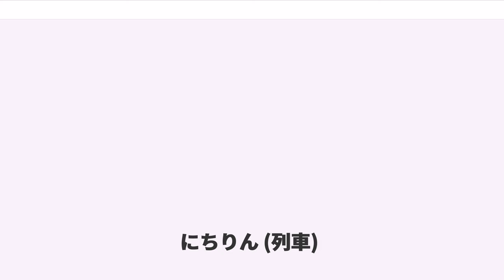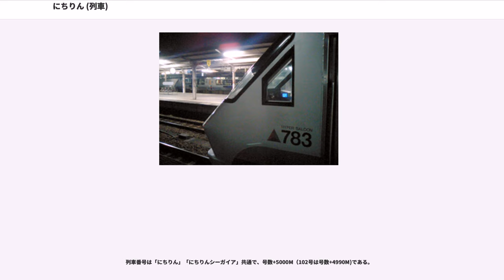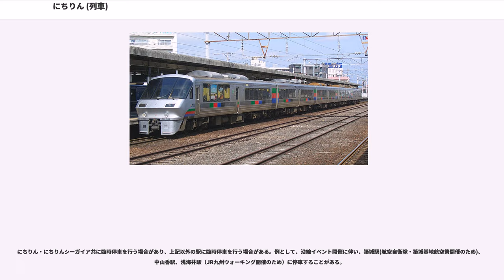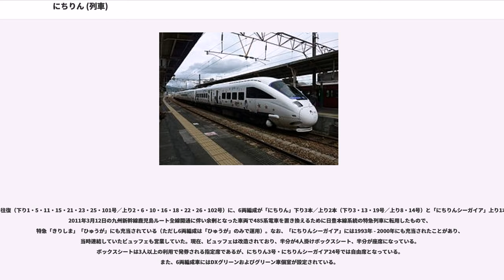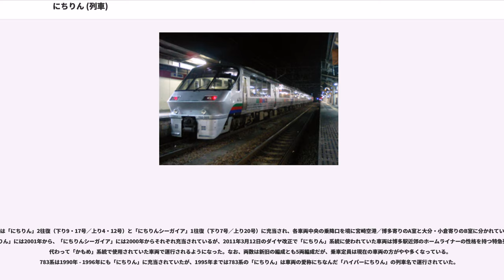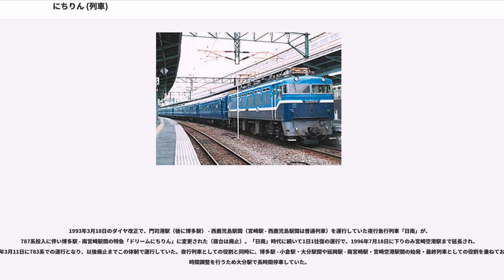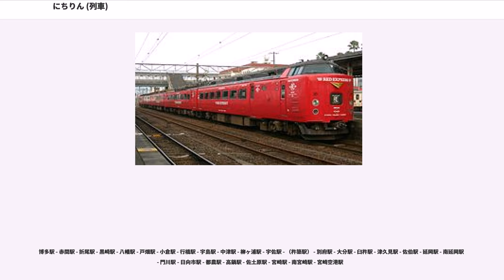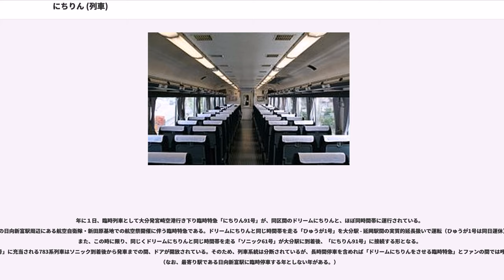にちりん (列車)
にちりんは、九州旅客鉄道（JR九州）が小倉駅・大分駅 - 佐伯駅・宮崎駅・南宮崎駅・宮崎空港駅間を、日豊本線・日南線・宮崎空港線経由で運行する特急列車である。

本項では「にちりん」の派生系統で、博多駅 - 宮崎空港駅間を鹿児島本線・日豊本線・日南線・宮崎空港線経由で運行する特急「にちりんシーガイア」、および同じく「にちりん」の派生系統でかつて運行されていた夜行特急「ドリームにちりん」を含めた日豊本線で運行されていた優等列車の沿革についても記述する。

特急「にちりん」は、1968年10月1日に博多駅 - 西鹿児島駅（現在の鹿児島中央駅）間を日豊本線経由で運行していた同名の急行列車を特急に格上げする形で運行を開始した。当時の日豊本線は幸崎駅以南が非電化であったためキハ80系気動車が使用された。その後、1972年に博多駅 - 大分駅間に485系電車を充当して1往復増発され、1974年4月25日に南宮崎駅まで電化が延長されたのを受けて485系充当の列車は宮崎駅まで延長された。

1975年3月10日のダイヤ改正では、「にちりん」は同日全線開業した山陽新幹線と小倉駅で接続する列車として位置づけられ、従来関西方面と日豊本線を直通していた特急「みどり」の九州内区間を編入する（「みどり」は翌年佐世保線の特急として列車名復活）などして8往復に増発され、同時にエル特急の指定を受けた。1979年に日豊本線の電化が完了し、翌年には気動車による運転を終了した。1982年11月15日のダイヤ改正では、夜行列車を除く日豊本線の優等列車が「にちりん」に統一された。

国鉄分割民営化以降は増発と大分駅発着列車を中心に新型車両の投入が進み、1993年頃までに博多駅 - 大分駅間と博多駅 - 南宮崎駅（西鹿児島駅）間がそれぞれ1時間あたり1本ずつの運行にほぼ統一された。この間下関駅・門司港駅発着の列車が設定された時期もあったが、博多駅発着への統一化に伴い前者は1992年3月13日、後者は1997年3月21日をもってそれぞれ廃止された。

1995年4月20日に宮崎駅 - 西鹿児島駅間が「きりしま」として、1997年3月18日に博多駅 - 大分駅間の列車が「ソニック」として系統分割され、「にちりん」は博多駅 - 南宮崎駅・宮崎空港駅間の列車となったが、この頃から九州自動車道の全通により福岡市と宮崎市を結ぶ高速バス「フェニックス号」が大幅に時間短縮された影響で「にちりん」は特に大分駅 - 延岡駅間での利用不振が目立つようになっていた。そのため、2000年3月11日に「にちりん」は大分駅 - 延岡駅を廃止、博多駅 - 大分駅間は「ソニック」に編入、延岡駅 - 宮崎駅間は「ひゅうが」として系統分割する形で大幅に本数が削減された。

その後、「にちりん」の本数自体は2000年3月10日以前の水準に回復していったが、2001年3月3日に小倉駅発着、2003年3月15日・2004年3月13日に別府駅発着に短縮された。2009年以降はさらに別府駅から大分駅発着への変更が進み、2012年3月17日に大分駅発着に統一された。このようにして、「にちりん」は従来の福岡県と大分県・宮崎県間の輸送、および山陽新幹線接続の役割から、大分県・宮崎県間の輸送、および宮崎空港へのアクセスへと役割を移していった（ただし「ソニック」と大分駅での接続の利便性を図ることで、従来の役割も一部残されている）。

特急「にちりんシーガイア」は1993年3月18日に「にちりん」の南宮崎駅発着列車のうち2往復に787系電車を投入した際に与えられた別愛称であるが、当初から「にちりん」と共通の号数が与えられている。列車名は、同年に開業した宮崎市のリゾート施設、シーガイアに因んでいる。2000年3月11日に783系電車での運行となり、翌2001年3月3日には「にちりん」が小倉駅発着に変更されて一部列車が783系での運行になったことから（このとき「にちりんシーガイア」は1往復に削減されたが、2011年3月12日に上り1本が増発された）、以降は博多駅に乗り入れる「にちりん」としての意味合いが強くなっている。なお博多駅 - 宮崎空港駅間の運行距離は413.1㎞（西小倉駅 - 小倉駅間の重複運転部分も含む）で、2016年3月26日のダイヤ改正以降は夜行列車を除き、定期運行を行うJRグループ在来線の優等列車としては最長距離を走っている。

特急「ドリームにちりん」は「にちりんシーガイア」の運行開始に合わせて、それまで門司港駅 - 西鹿児島駅間で運行されていた夜行急行「日南」を、787系投入の上で博多駅 - 南宮崎駅間の特急に変更する形で運行を開始した。2009年3月14日以降はJR九州管内を運行する唯一の定期夜行列車となっていたが、2011年3月10日出発分の運行をもって廃止された。

このほか、1990年3月から1995年3月までは783系充当の列車を「ハイパーにちりん」、1995年4月から1997年3月までは883系電車充当の列車を「ソニックにちりん」の列車名としていた。

列車名の由来は、太陽を表す「日輪」を平仮名にしたものである。

「にちりん」の名称自体は、博多駅・門司港駅 - 西鹿児島駅間（日豊本線経由）および博多駅 - 熊本駅間（日豊本線・豊肥本線経由）で運行していた急行「ひかり」が、「ひかり」の愛称を東海道新幹線の超特急に使用するのに伴い列車名の変更を余儀なくされ、1964年10月1日から西鹿児島駅発着編成を「にちりん」とした列車が最初である。この「にちりん」は翌年の9月30日に廃止されるが、1965年3月25日に博多駅 - 西鹿児島駅間を運行する急行列車として列車名が復活し、上記の通り1968年に特急に昇格した。

「にちりん」は下り13本・上り12本、「にちりんシーガイア」は下り1本・上り2本が運行されている。「にちりん」・「にちりんシーガイア」は通しの号数が振られ、1 - 25号が与えられている。

「にちりん」は下り1本（3号）が小倉駅→ 宮崎空港駅間、上り1本（6号）が宮崎駅→大分駅間、下り3本・上り2本（2・4・21・23・25号）が大分駅 - 南宮崎駅間、上り1本（102号）が佐伯駅→大分駅間、そのほかの列車は大分駅 - 宮崎空港駅間、「にちりんシーガイア」（7・20・24号）は全列車博多駅 - 宮崎空港駅間の運転となる。「にちりん」のうち1・3号以外の列車は、大分駅で「ソニック」と接続し、博多・小倉方面からの直通需要にも配慮されている。特急料金の乗り継ぎ料金制度により、別府駅または大分駅で改札を出ないで「にちりん」と「ソニック」を乗り継ぐ場合は、通しの料金で乗車することができるため、駅や車内での案内も「ソニック&にちりん」（あるいはその逆）と記されている（制度については後述）。

列車番号は「にちりん」「にちりんシーガイア」共通で、号数+5000M（102号は号数+4990M)である。

繁忙期には小倉駅 - 大分駅間で臨時特急が運行されるが、このうち783系・787系で運行される場合は「にちりん8X号・9X号」として、臨時増発されるソニックと通し番号で運行される。2011年度ダイヤまでは別府駅・大分駅発着の定期列車を延長する形でも運行されていた。2015年まで運行されていた485系が充当された場合は、グリーン車なしの編成であった。また、福岡市周辺で大規模コンサートが実施された場合にも、博多駅 - 大分駅で臨時特急が運転されるが、このときも783系・787系で運行される場合は「にちりん19X号」として運行される。2013年には佐伯駅まで「にちりん」として運転するパターンもあった。

2017年3月4日より787系4両編成のうち、5往復（下り5・11・15・21・25号／上り6・10・18・26号）がワンマン運転となり、2018年3月17日のダイヤ改正からは787系4両編成を用いる全列車に拡大している。

小倉駅 - 行橋駅 - 宇島駅 - 中津駅 - 柳ケ浦駅 - 宇佐駅 - 杵築駅 - 亀川駅 - 別府駅 - 大分駅 - 鶴崎駅 - （大在駅） - （幸...